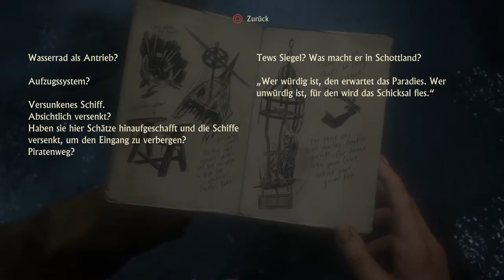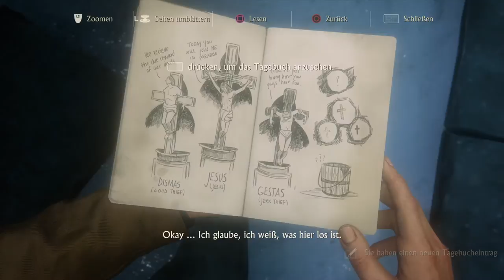Uncharted 4 Let`s Play part 20 PS4 Pro German " Die heiligen drei Kreuze.! Trance17TV